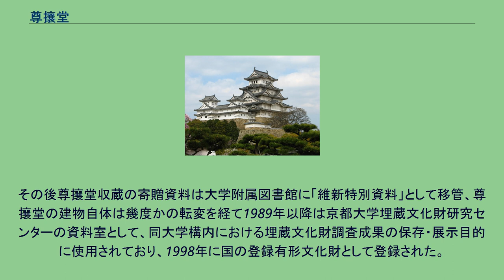尊攘堂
吉田_(京都市)
尊攘堂（そんじょうどう）は、幕末、尊王攘夷運動で倒れた志士が祀られ、その肖像・遺墨などが保存されている堂。
明治20年（1887年）品川弥二郎が吉田松陰の遺志を継いで建造したもので、現在は京都大学構内にある。
吉田松陰は京都に尊攘堂を建てて、勤王の志士を祀り、人々の心を奮い立たせようという志を抱いていたが果たさず、安政6年（1859年）10月門人の入江九一に託して刑死した。
しかし入江もまた元治元年（1864年）7月の禁門の変で死去し、松蔭の遺志は遂げられなかった。
門人の品川弥二郎がこれを偶然知り、師の遺志を果たそうと明治20年（1887年）ドイツから帰国すると京都高倉通錦小路に尊攘堂を建造し、勤王志士の霊を祀り、志士の殉難の史料、遺墨、遺品などを収集し、祭儀を営み、一般の参拝を許し、収蔵品を観覧させた。
しかし品川は一家のものとするのを潔しとせず、京都在住の有志から保存委員20余名を選定し、将来のことを委託したが、明治33年（1900年）2月死去すると、松蔭が京都に大学を興そうとした素志に基づいて10月尊攘堂およびその収蔵品を京都帝国大学に寄贈することになり、1903年同大学構内（現在の京都大学吉田キャンパス）に新築寄贈した。
京都帝大では尊攘堂のために春秋2回祭典を行い、のち毎年秋に小祭を執行し、3年ごとに大祭を修することとなった。
収蔵品は大学附属図書館が管理し、篤志家に随時観覧させた。
その後尊攘堂収蔵の寄贈資料は大学附属図書館に「維新特別資料」として移管、尊攘堂の建物自体は幾度かの転変を経て1989年以降は京都大学埋蔵文化財研究センターの資料室として、同大学構内における埋蔵文化財調査成果の保存・展示目的に使用されており、1998年に国の登録有形文化財として登録された。